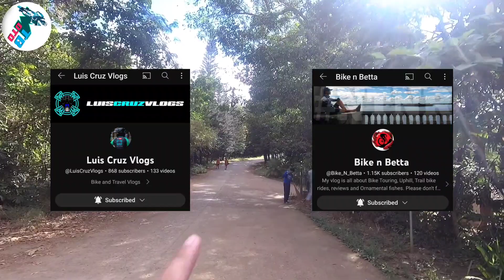Blue Zone trails track read 711Trail2023 Part 4. Still the best trail in San Mateo Rizal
Sa segment na ito makikita ang unli ahon at unli lusong kung saan madami tumutukod at nagtutulak. Siguradong Napaka traffic sa area na ito dahil ayon sa balita 3000 racers ang lumahok. Wala pa dito ang Ka Vergel segment kung saan kahit kailan at hindi ko nabuo ang ahon na ito